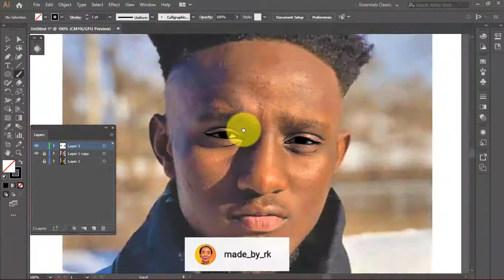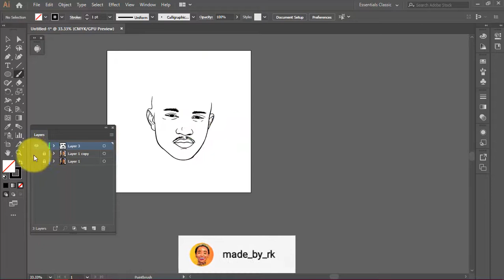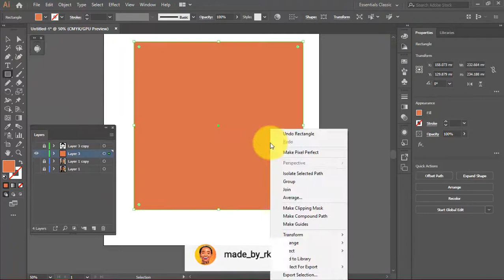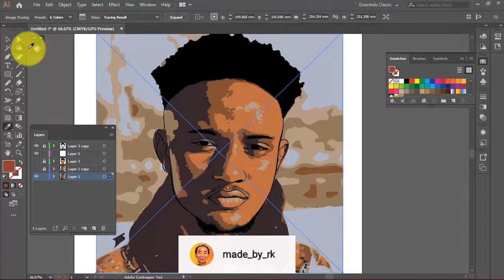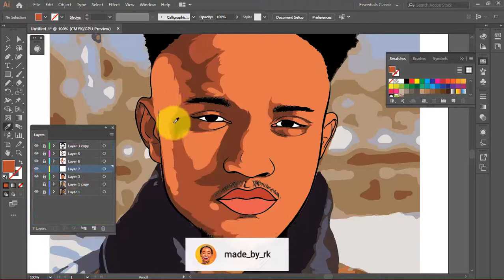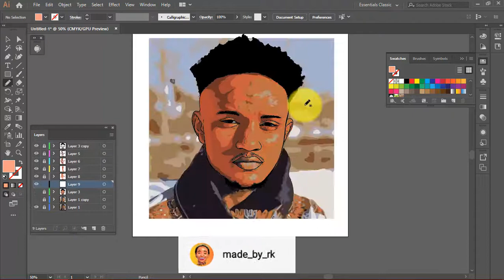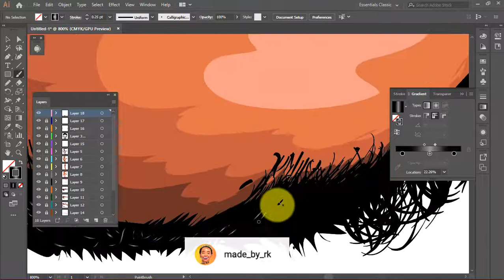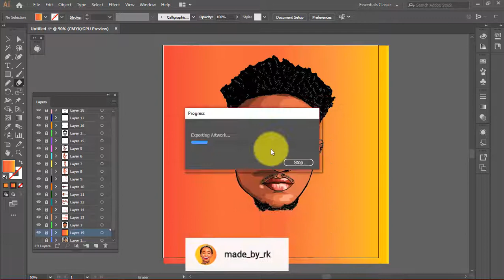How to make a custom cartoon head illustration on Adobe Illustrator CC 2019